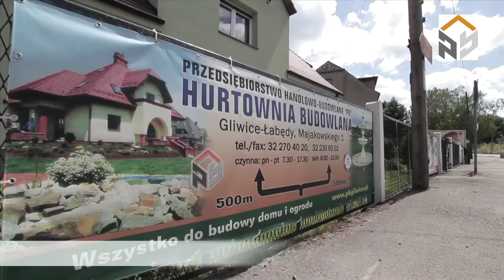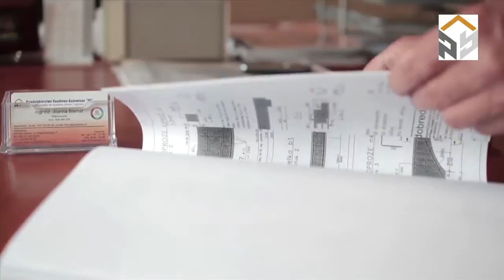Hurtownia Materialow Budowlanych PB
Ostatnio zapisane:
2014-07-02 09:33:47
BIURO\wskalski

Historia
PB. Przedsiębiorstwo handlowo - budowlane. Hurtownia budowlana.
Adres: ul. Majakowskiego 1 44-109 Gliwice

Hurtownia budowlana - Przedsiębiorstwo Handlowo-Budowlane PB z siedzibą w mieście Gliwice oferuje materiały budowlane, materiały wykończeniowe, a także dachówki i ocieplenia. Firma posiada wieloletnie doświadczenie, jest profesjonalna i rzetelna.

W ofercie m.in.:
- cegła
- cement
- dachówka
- kostka brukowa
- materiały budowlane
- skład budowlany
- usługi stolarskie
- więźba dachowa
- płytki
- pustaki
- dachówki
- docieplenia
- fontanny ogrodowe
- kleje
- materiały wykończeniowe
- płytki ceramiczne
- rzeźby ogrodowe
- wełna mineralna
- zaprawy
- tynki
- tynki akrylowe
- styropian

Świadczymy usługi dekarskie i ogólnobudowlane. Na życzenie bezpłatnie przeprowadzamy pomiary, sporządzamy kosztorysy. Cenimy zadowolenie i satysfakcję każdego Klienta, do którego podchodzimy z indywidualną ofertą i doradztwem w czasie całego procesu inwestycyjnego. By sprostać Państwa oczekiwaniom, codziennie rozszerzamy nasz asortyment.
Oferujemy kompletne: systemy rynnowe, systemy kanalizacyjne, systemy instalacji wodnej i centralnego ogrzewania, systemy kominowe, systemy dociepleń, kompletną komunikację dachową

Aktualnie 10% RABATU na WSZYSTKIE materiały budowlane !!

Telefony kontaktowe:

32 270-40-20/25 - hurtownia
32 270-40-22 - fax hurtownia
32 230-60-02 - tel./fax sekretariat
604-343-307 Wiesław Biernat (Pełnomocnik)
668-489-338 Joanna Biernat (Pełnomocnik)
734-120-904 Aleksander Ścisiewicz (Kierownik hurtowni)
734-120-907 Aleksander Klich (Specjalista ds. sprzedaży i zakupów)